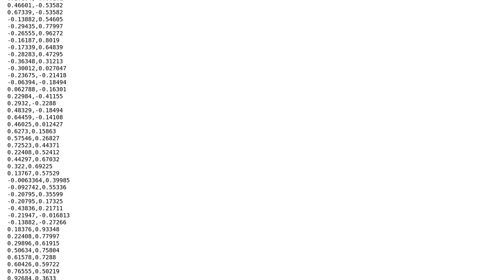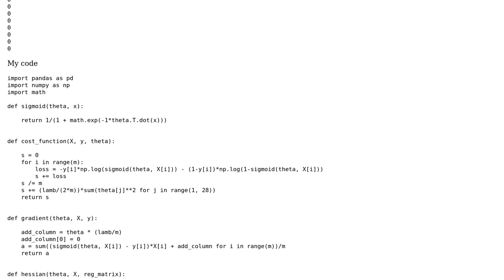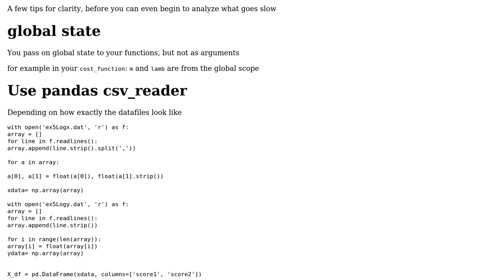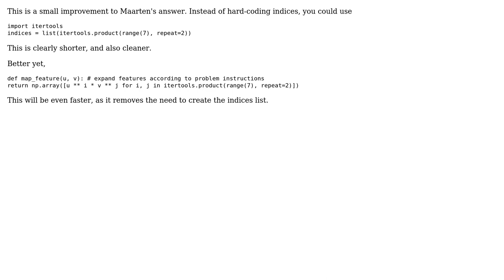Code Review: Inefficient Regularized Logistic Regression with Numpy (2 Solutions!!)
Code Review: Inefficient Regularized Logistic Regression with Numpy